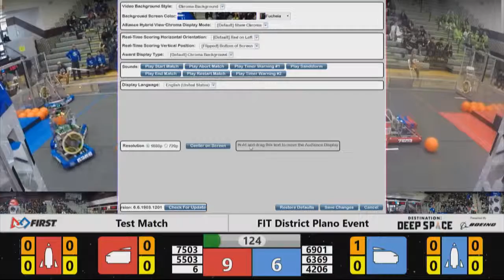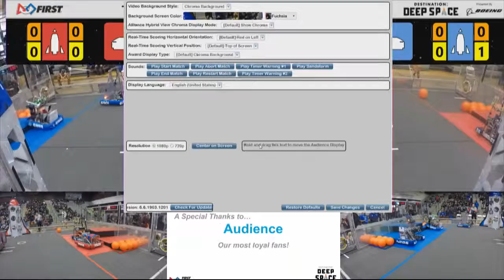QM18 FIT District Plano Event 2019